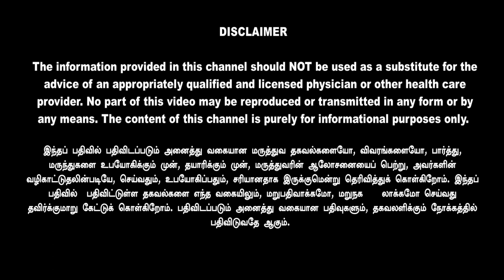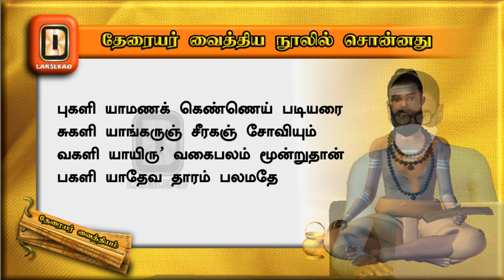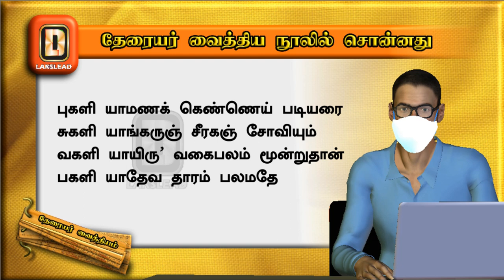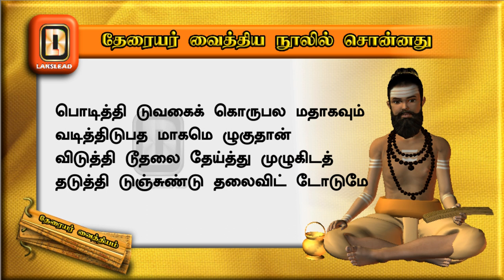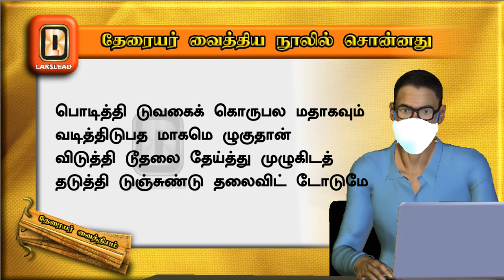Thalai Sundu (Dandruff) - Therayar Sonna Marundhu - With English Subtitles - Lakslead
Dandruff is a very common hair condition but it is very difficult to get rid of! Well, thanks to Therayar, he has prescribed a great remedy that is said to help people get rid of dandruff! This video is about the preparation for rescuing people's hair, from dandruff!

About Lakslead:
Lakslead is exclusively about the many life lessons and experiences of our ancestors from Bogar, Therayar, and many more. This video is about the medicinal tip shared by Therayar in curing Dandruff (Thalai Sundu) available in 'Therayar Andhadhi' (Poem 105-107)